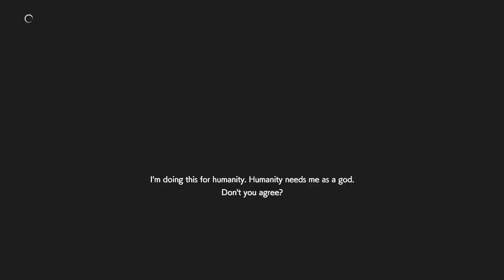Hunk tries to carry baby survivors.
Post Prison Patch where the Mastermind is weak and the survivors are HELLA STRONK. If it's Rememesis, it's a premade, if it's not, it's randos.

Resident Evil 3 also includes an online multiplayer mode, Resident Evil: Resistance, which puts a team of four players against a "mastermind" who can create traps, enemies, and other hazards.

The multiplayer mode was developed externally by NeoBards Entertainment and was previously announced as a separate game, Project Resistance.